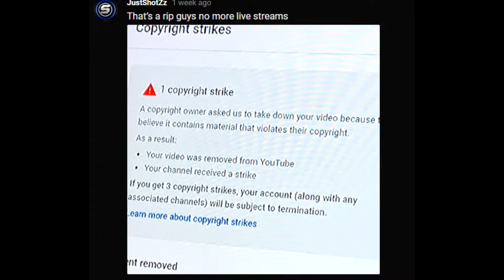I'm Back (Update Video)